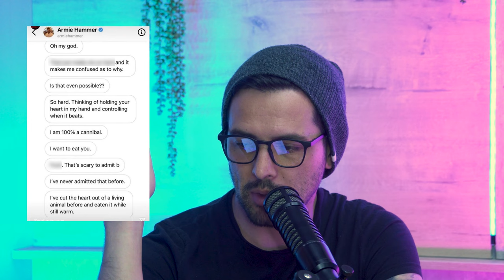Marco Martins Revolution | Ep0022 Armie Hammer Said What?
Is Armie Hammer chasing a role in Santa Clarita Diet? And what's it like to work for Ellen? My thoughts gone Hollywood on this solo Pod!

for a discount on your first order of a podcast or podcast series at Johannesburg's premier shared podcast studio platform.